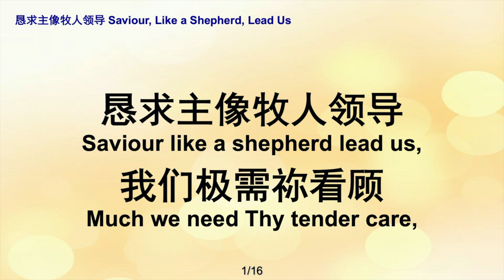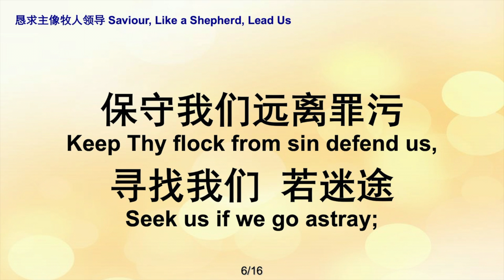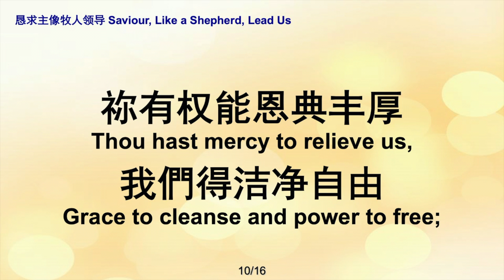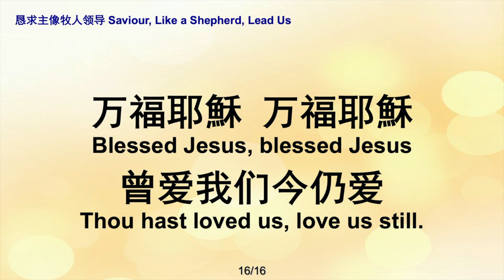恳求主像牧人领导 Saviour, Like a Shepherd Leads Us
原版钢琴伴奏视频

新加坡基督生命堂肢体献唱
Sang by members of The Life Church and Missions Singapore.